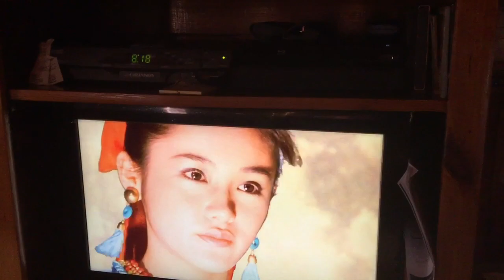Rebirth Of Mothra is pretty wack, NGL